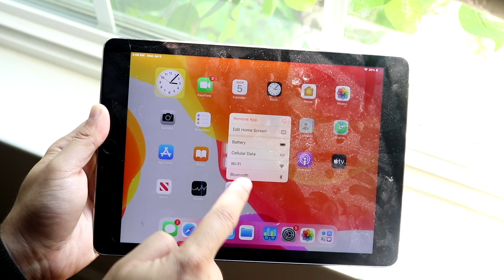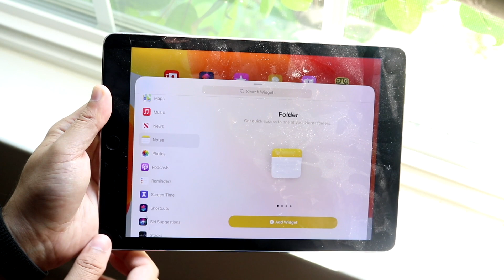How To Add Widgets On iPad Home Screen!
Here is exactly How To Add Widgets On iPad Home Screen!